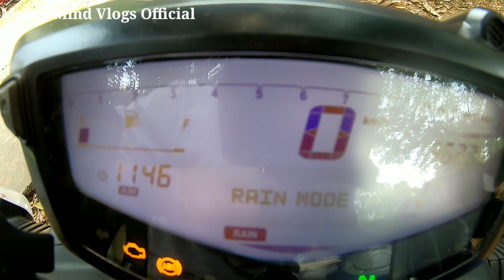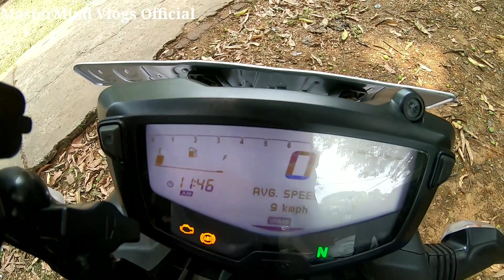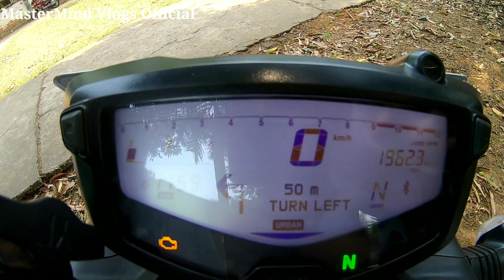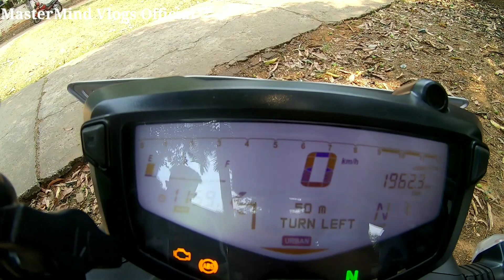2021 Apache RTR 200 4V With 3 Riding Modes || 1st In Segment Features || Full Detailed Review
2021 Apache RTR 200 4V With 3 Riding Modes || 1st In Segment Features || Full Detailed Review ||

Welcome to Mastermind Vlogs Official

Hello Friends This is the Apache RTR 200 4V 2021 With So many Features & we give u a detailed review of RTR 200 4V its features price  So watch the video till the end to know All About the Apache RTR 200 4V THE RACING DNA UNLEASHED

1)  apache rtr 200 4v

2)  rtr apache 200

3)  apache rtr

4)  apache rtr 2021

5)  apache bs6

6)  tvs apache bs6

7)  apache 200 bike

8)  rtr 2004v

9)  rtr with 3 riding modes

10)  apache 160

11)  apache rtr 200 on road price

12)  apache rtr 2004v with riding modes